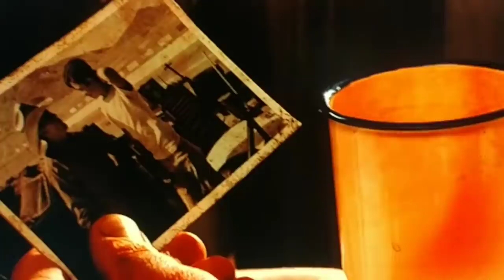Who TF Asks Their Driver To Slow Down In a Race ???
Leo Beebe Didn't Like Ken Miles From Jump & He Knew The "Distance" Rule For LeMans. He Screwed Ken On Purpose !!!